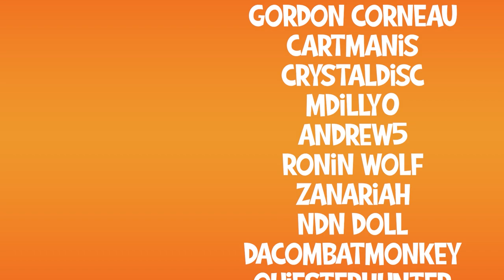The hunt for super corn continues! - Darkness Falls E.40 (Multiplayer)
It’s called Darkness Falls AKA “Domestic Falls”, where we play a bit of traditional role reversal.

Genosis is a “stay at home survivor” tending to the homestead while Daphy works the 9-5 apocalypse life. Good times!

Do you want to play Darkness Falls? Easy install via 7D2D Mod Launcher

7 Days to Die is a "Zombie Horde Survival Crafting Game". Yep, that's a lot of words. That's because 7 days to die is a lot of things. It is a zombie horror game. You are being pursued by zombies with the constant threat of a horde in 7 days, nowhere to run, nowhere to hide. They come for you on day 7, and you have that much time to prepare. If you survive that horde, another one is coming on day 14, stronger than before. You must improve your base, become more skilled, or you will lose everything. It is also a crafting game, where you can build your base, weapons, tools, even electrical traps, and turrets to keep you alive through the night. It is also a survival game, where you must scavenge food, mine resources, and manage your general health through diseases and dysentery. What makes 7 Days to Die special isn't just that unique mix of gameplay features I describe above, it is also a "fully destructible world" based on voxel technology. You can dig anywhere, and destroy anything, in a true sandbox environment. The replay-ability is near infinite, limited only to your imagination and gluttony for punishment. There are multitudes of settings for you to customize your experience to make it as tough, or as creative as you wish. 7 Days to Die is also created with multiplayer in mind. You can collaborate in teams, or strike out on your own as a lone wolf. you can form alliances, group up for the shared experience, or attack other players on PVP servers for the ultimate survival challenge. Will you be a member or a community, or a threat from afar? The many, many choices are yours.